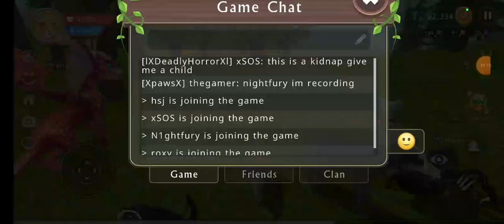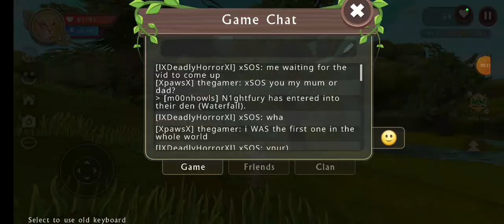the baby lion